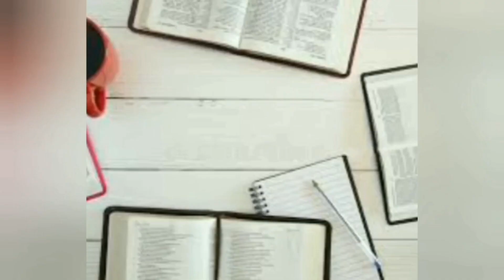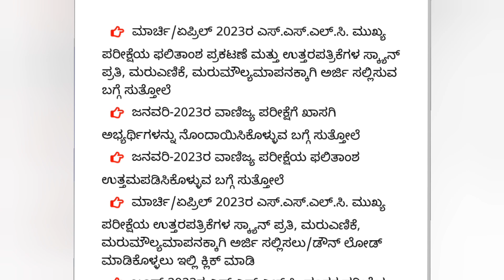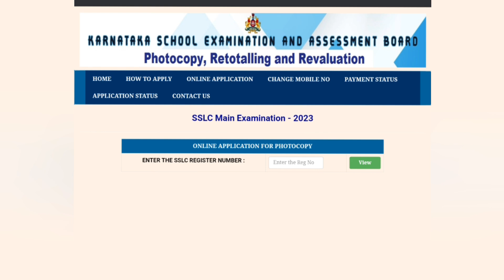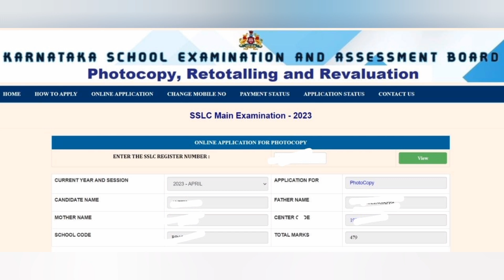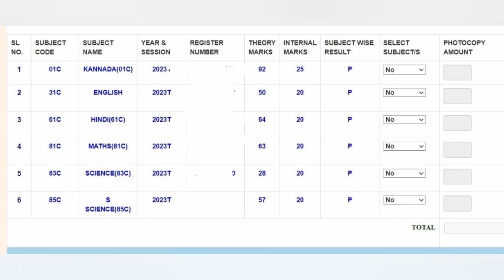SSLC How to Apply to Scanned Copy || Complete Details